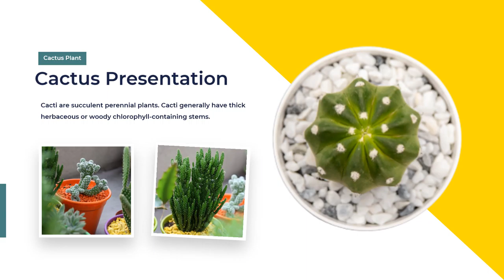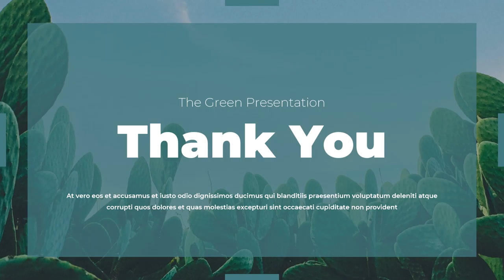Video Iklan kaktus hias, kaktus cover, kaktus cover memes, kaktus dari kertas, kaktus dalam rumah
kaktus hias, kaktus cover, kaktus cover memes, kaktus centong berbunga, kaktus dari kertas, kaktus dari batu, kaktus dalam rumah